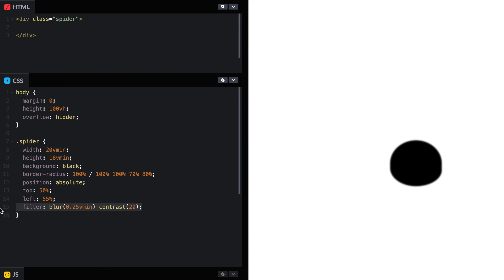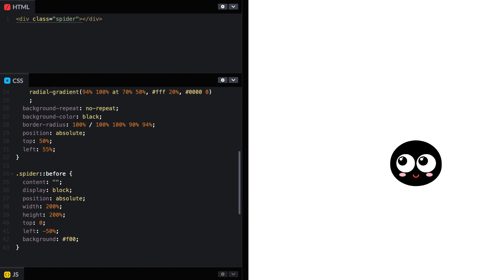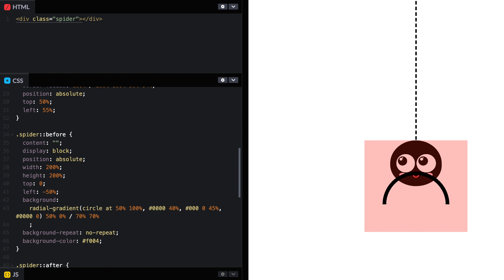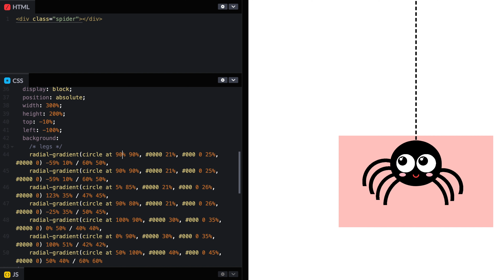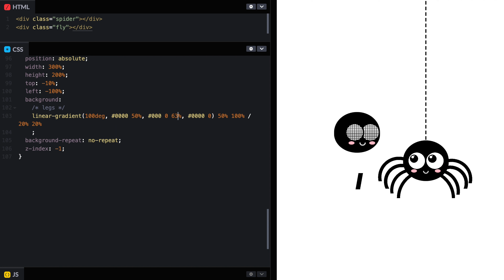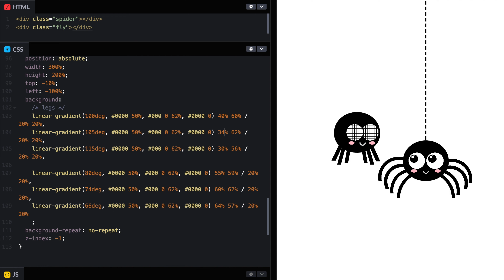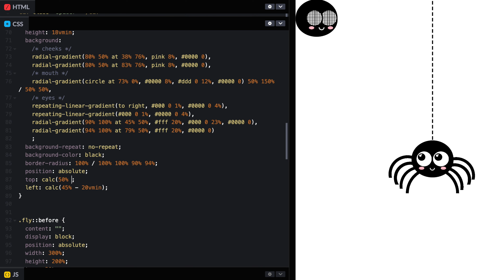Drawing "Buggy" CSS Art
Time-lapse of the coding of a piece of CSS art. The (impossible) love story between a spider and a fly.